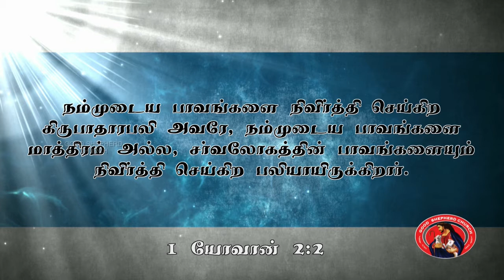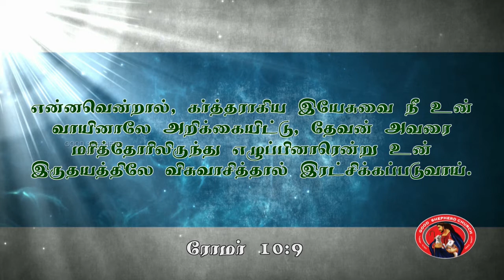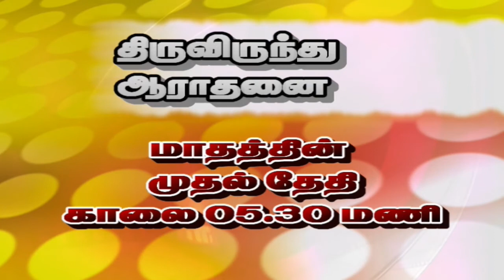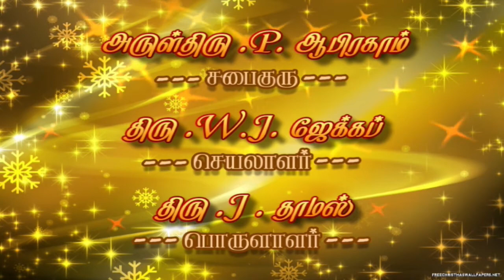நல் மேய்ப்பரின் குரல் - (22. 04. 2018) - Nal Meiparain Kural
Message by Bro. Johnson Paul